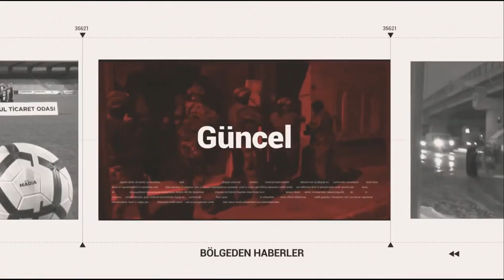OTİZMLİLERDEN GÖZ DOLDURAN HAREKET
AYRINTILAR ODAK'TA...